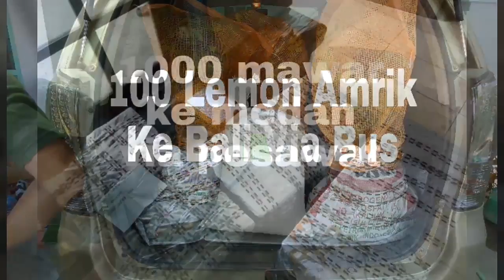Pusat jual biji Mahoni harga murah 0813 3559 5272